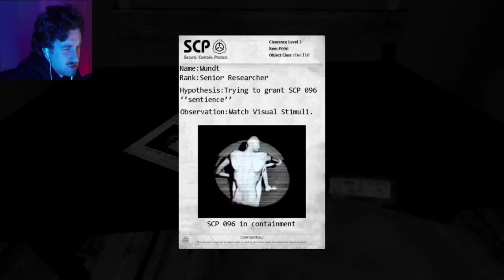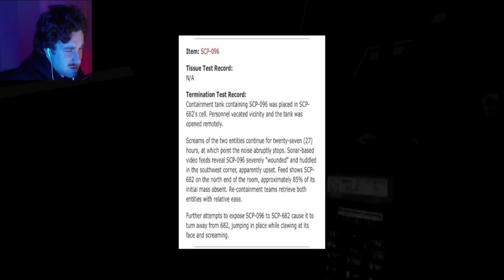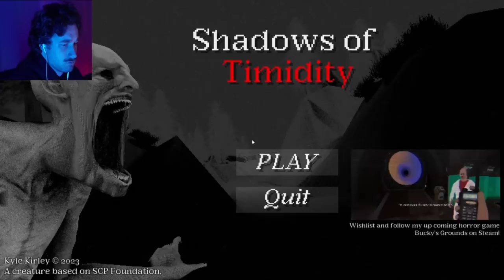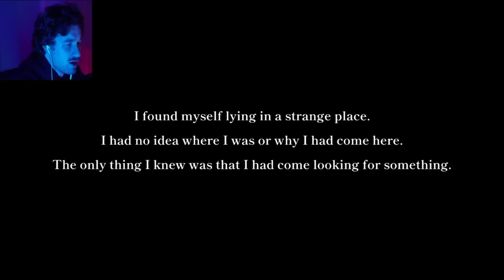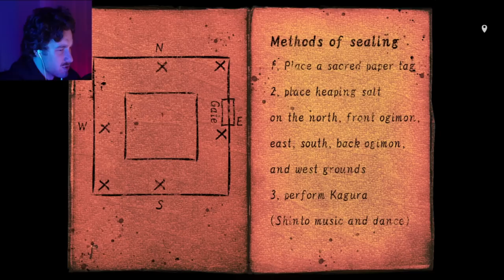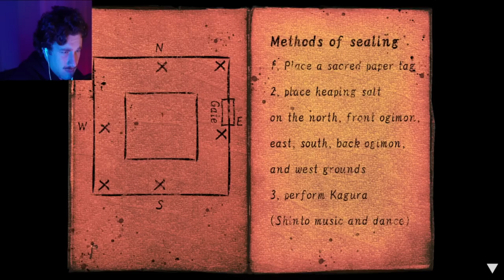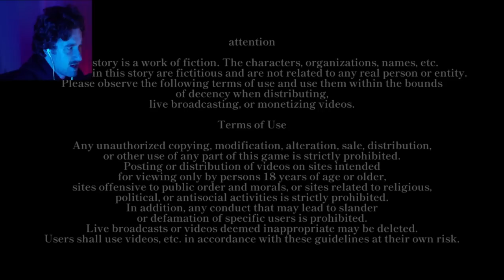3 SCARY GAMES #9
Today, we are back with what might just be the best 3 scary games entry in the series yet.

00:00 - Shadows of Timidity
08:38 - Akazu: Off Limits
28:59 - Elevated Dread